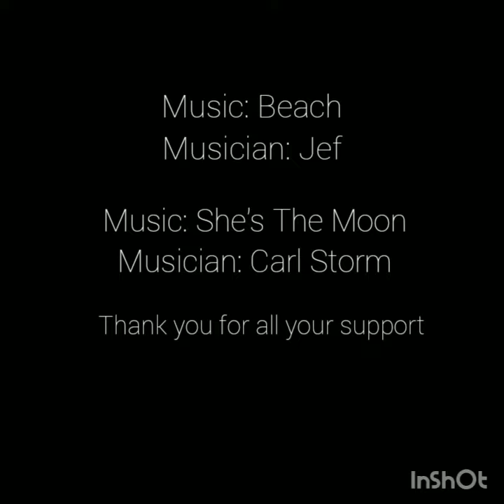Help Pay My Dentistry Studies - Crowdfunding Campaign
"My name is Megan Potgieter, I'm currently 20 years old and I reside in Piet Retief, Mpumalanga.

I am currently studying Dentistry at the University of Pretoria, a dream come true in so many aspects, I'll be the first person in my family to attend and graduate from a University, I'll be the first Doctor in my family, I get to fulfill my passion of helping and caring for people on a daily basis and I get to do that while practicing something I love.